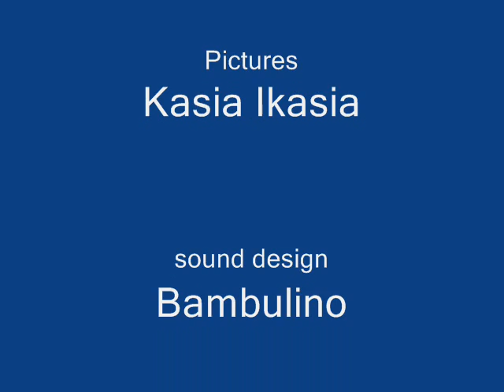search always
always search
Kasia Ikasia
where is Kaiiiiiiiiiiii